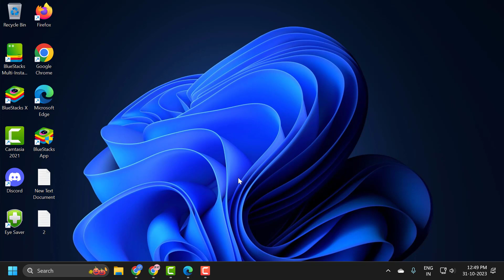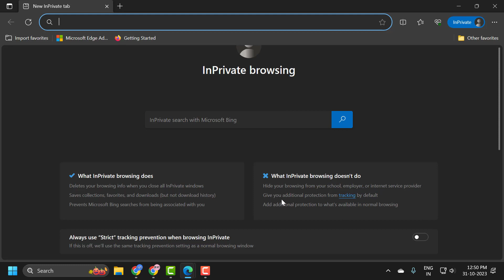How To Open New InPrivate (Incognito) Browsing Window in Microsoft Edge (Guide)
Privacy-conscious users often turn to InPrivate or Incognito browsing modes to keep their online activities confidential. Microsoft Edge offers this feature for those who seek it. The "How To Open New InPrivate (Incognito) Browsing Window in Microsoft Edge" guide provides clear instructions on launching a private browsing window. By following this tutorial, users can ensure their online sessions leave no traces, safeguarding their digital privacy.

In This Video :
edge new inprivate window
open edge inprivate mode
open private browser in edge
how to open a new inprivate window
how to open inprivate browsing in edge
microsoft edge new inprivate window
browse inprivate in microsoft edge
open edge browser in private mode
edge open private window
how to open a private browser in edge